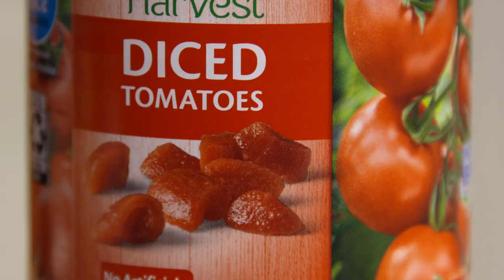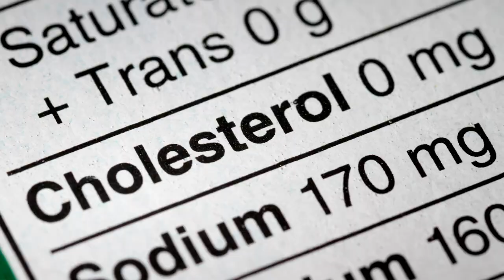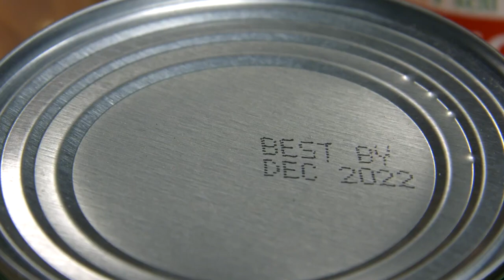Michael Symon's Canned Food Rule You Should Never Break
Food poisoning? Not if you listen to celebrity chef Michael Symon's advice from an interview with Mashed.